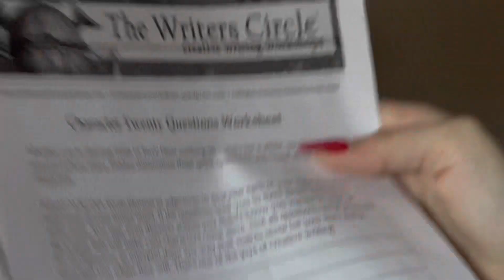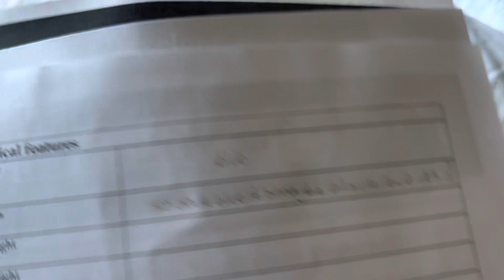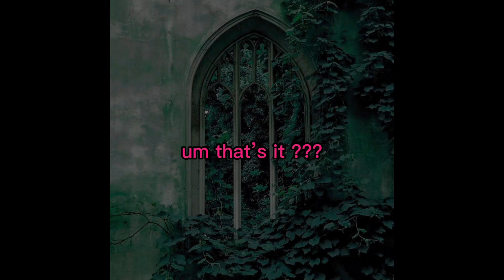RenFair/Fantasy Ball Weekend (A Wenchs’ Night Out!!)